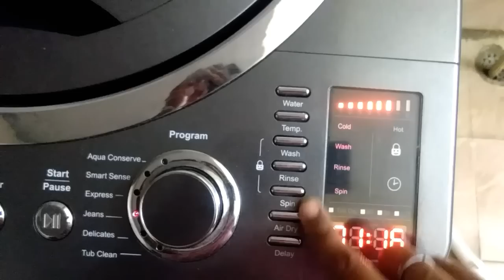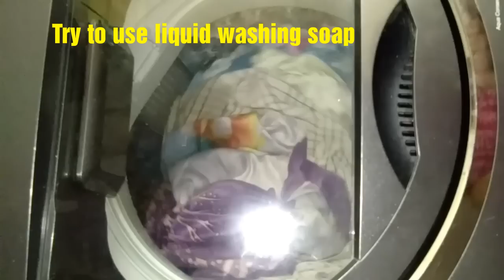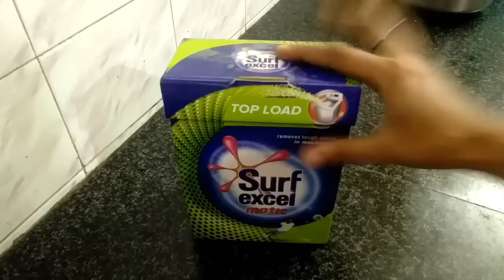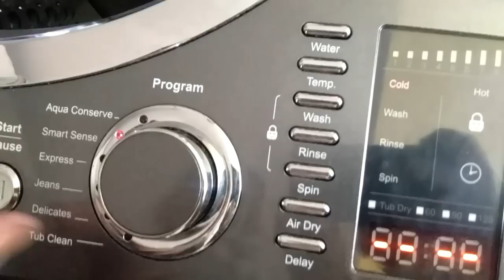HOW TO WASH CLOTHES IN FULLY - AUTOMATIC WASHING MACHINE TIPS AND TRICKS - IFB WASHING MACHINE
Hello friends ...
I am sharing the video related to wash clothes in fully automatic washing machine. Some tricks and tips related to clothes washing.